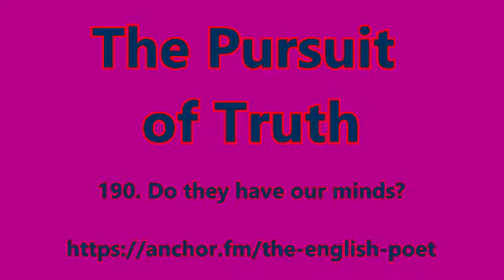The Pursuit of truth 190 : Do they have our minds?